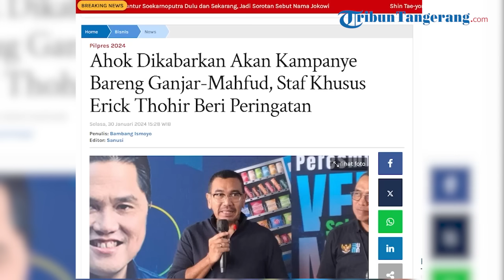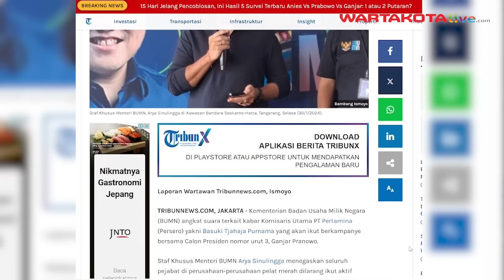Ahok Diperingatkan Tak Bantu Ganjar-Mahfud Kampanye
Kementerian Badan Usaha Milik Negara (BUMN) angkat suara terkait kabar Komisaris Utama PT Pertamina (Persero) yakni Basuki Tjahaja Purnama yang akan ikut berkampanye bersama Calon Presiden nomor urut 3, Ganjar Pranowo.

Staf Khusus Menteri BUMN Arya Sinulingga menegaskan seluruh pejabat di perusahaan-perusahaan pelat merah dilarang ikut aktif berkampanye.

Adapun, Kementerian BUMN merujuk ketentuan kampanye berdasarkan aturan yang dikeluarkan Komisi Pemilihan Umum (KPU).

Kampanye Pemilu yang selanjutnya disebut kampanye adalah kegiatan Peserta Pemilu atau pihak lain yang ditunjuk oleh Peserta Pemilu untuk meyakinkan Pemilih dengan menawarkan visi, misi, program, dan/atau citra diri Peserta Pemilu.

Pelaksana Kampanye adalah pihak-pihak yang ditunjuk oleh Peserta Pemilu untuk melakukan kegiatan Kampanye.

"Aku belum lihat (aturan) detailnya. Tapi kalau ikut kampanye (aktif) ya enggak boleh," ucap Arya saat di Kawasan Bandara Soekarno-Hatta, Tangerang, Selasa (30/1/2024).

Diketahui, Menteri BUMN Erick Thohir telah memberikan surat edaran terkait larangan kampanye bagi para petinggi di BUMN.

Larangan yang dimaksud tertuang dalam surat bernomor S-560/S.MBU/10/2023 tentang Keterlibatan Direksi, Dewan Komisaris/Dewan Pengawas dan Karyawan Grup Badan Usaha Milik Negara pada Penyelenggaraan Pemilihan Umum, Pemilihan Kepala Daerah, dan/atau sebagai Pengurus Partai Politik atau Penjabat Kepala Daerah dan Wakil Kepala Daerah yang dikeluarkan 27 Oktober 2024.

"Gini saja, lihat saja definisi kampanyenya di KPU. Biar kita enggak beda-beda persepsi kampanye itu apa," pungkas Arya.